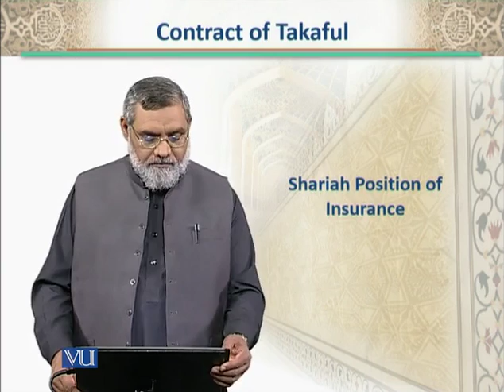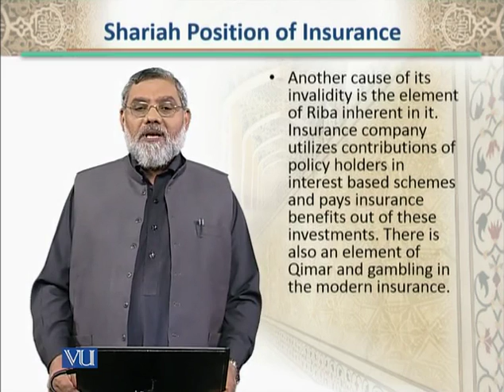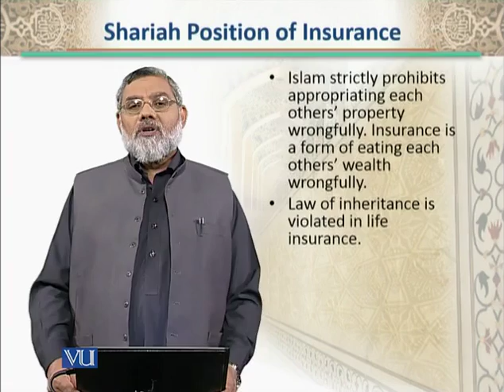BNK612_Topic240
Topic: 240